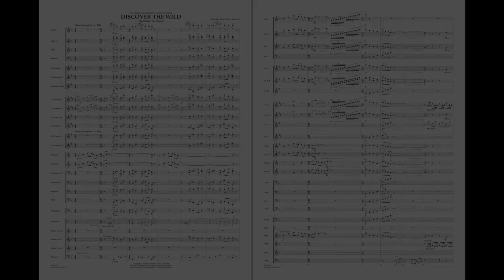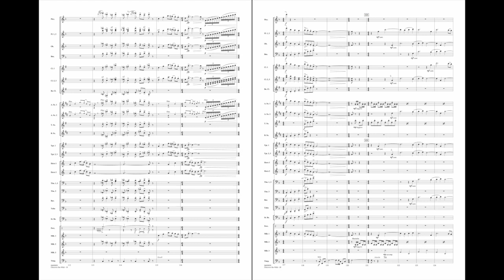Discover the Wild by Kenneth Fuchs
E.B. Marks Concert Band Library - Grade 4
Composed in the form of a three-part orchestral overture, this powerful work opens with the horn section stating the main theme, which is based on the interval of a perfect fourth. A beautiful and lyrical middle theme creates a mesmerizing and calming effect before the opening theme and faster pace makes a return for the dramatic finish. Concisely scored with an intriguing variety of textures, this is an impressive work for contest or festival.
HL04003034
HL04003035